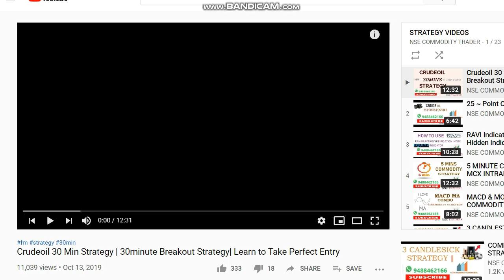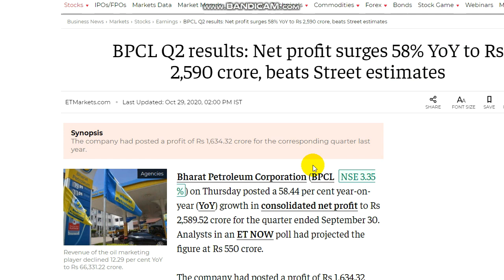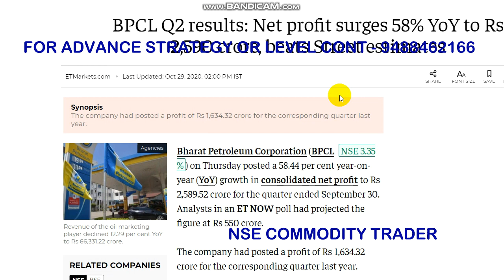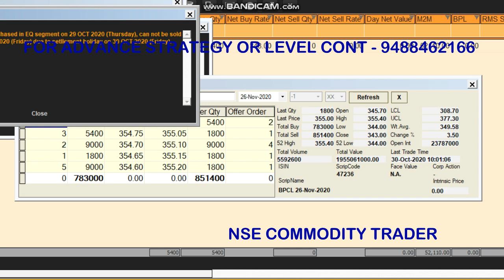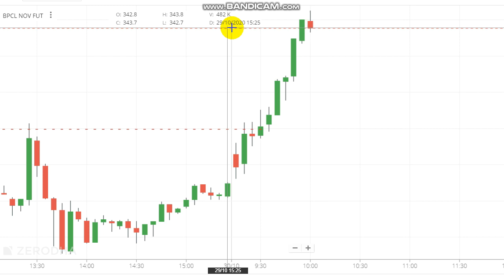Stock Market Intraday Trading | BPCL Intraday Trading Strategy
Stock market intraday trading strategy,

To Open Trading Account Click the Link -  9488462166

Crudeoil Levels,
Share market,
Stock market,